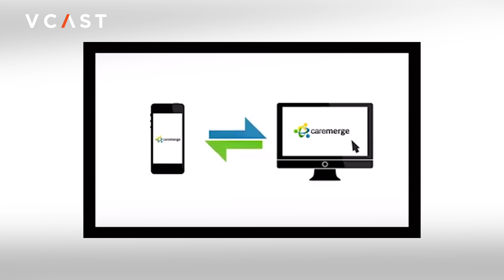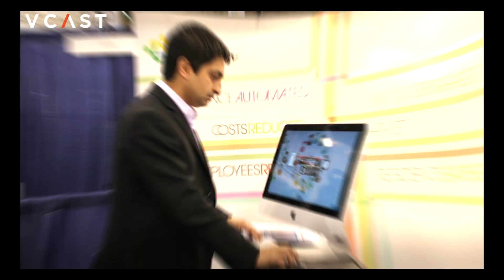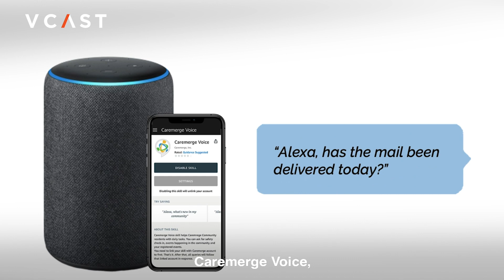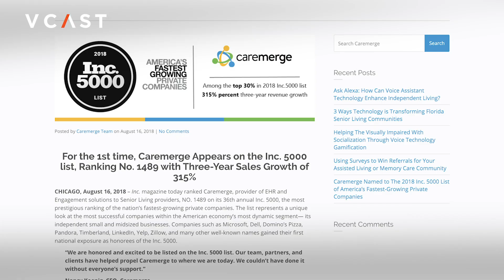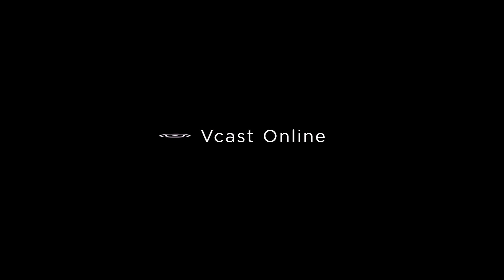Careaxiom: Tech-enabled innovation for senior citizens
IT-enabled exports are projected to be a major driver of Pakistan's economy - with potential to accelerate global innovation in the service delivery sector.

CareAxiom - a cloud-based care coordination platform, is a great example, providing real-time monitoring services to caregivers of senior citizens, enabling them to stay updated with developments in the lives of their loved ones.

Co-founded by Fahad Aziz and Asif Khan, the company has offices in Chicago, San Francisco and Lahore, serving a vast market of senior living operators across the United States.

To explore stories on inspiring personalities and professionals, who have left a major impact on our world, visit our